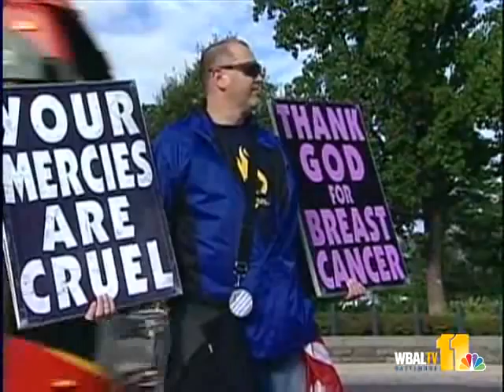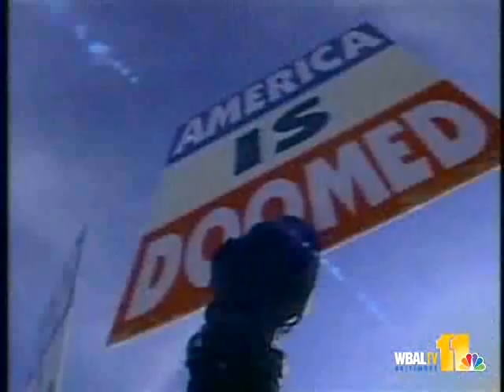David Recaps Marine Funeral Protest Hearing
The U.S. Supreme Court hears emotionally charged testimony against the Westboro Baptist Church regarding its protest of the 2006 funeral of a Marine in Westminster.